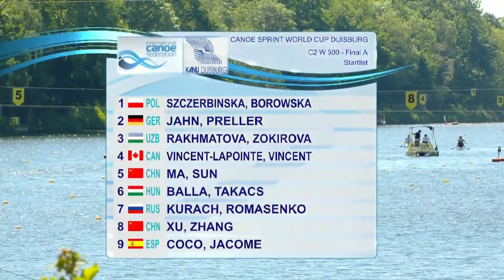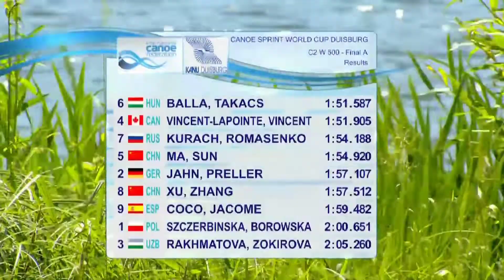2019 ICF Canoe Sprint World Cup 2 Duisburg Germany C2 500 n women Final A